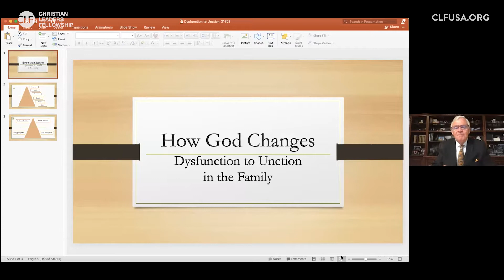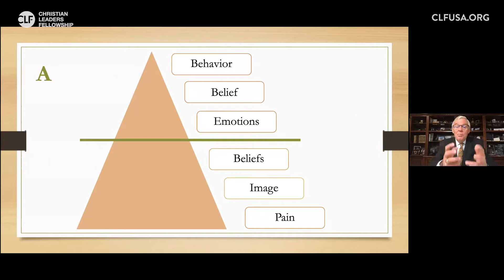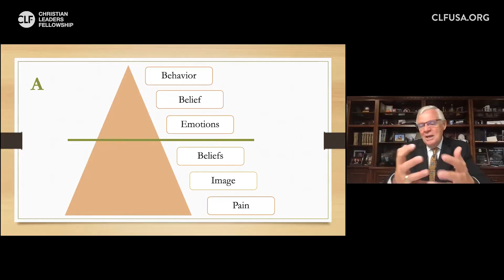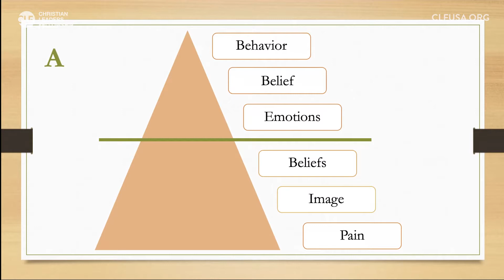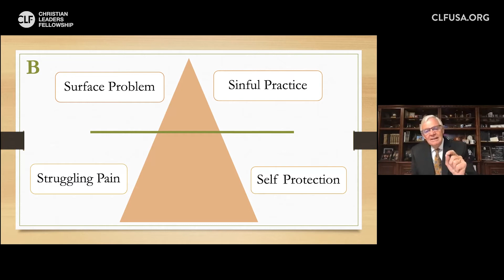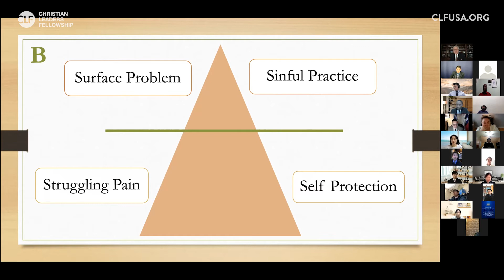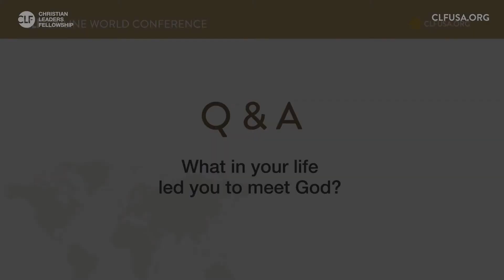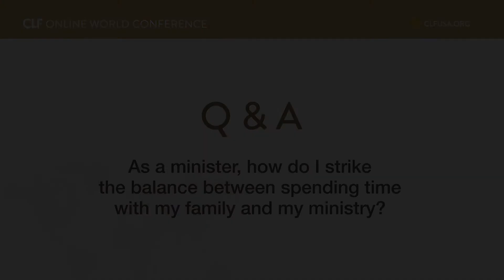[How to Conquer Series] #2 Ken Whitten - Family Problems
Master Class -
How to Conquer Series : Family Problems

Pastor Ken Whitten
Idlewild Baptist Church

In our second session for the East Coast, Pastor Ken Whitten of the Idlewild Baptist Church in Lutz, Florida shares a message of how God changes “dysfunction” to “unction” and eventually “function” within a family. Using the example of Jacob in Genesis 32, he describes how God worked in Jacob’s heart and changed him into a man who could lean on God. Using the examples of the iceberg, Pastor Whitten tells us that there is more than meets the eye when confronting families that may be dealing with issues. The problems we see above the “water line” may only be on the surface, but below the water there can be much deeper pain and struggles to deal with, just like how 90% of an iceberg is under water and not seen at first glance. Questions from Christian leaders and the guest speaker’s advice regarding family issues follow.